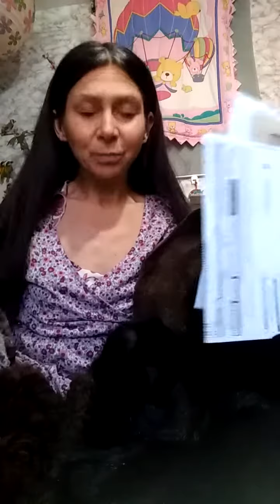Chantal Roberge faculté de droit U.L fourure pour le vestiaire la grange boul Bernard Ste Mélanie 👰